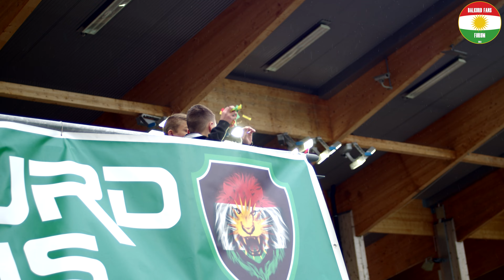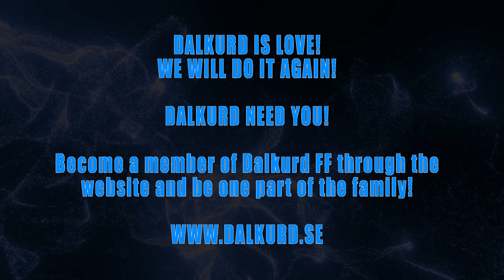DALKURD VS MOTALA FROM ANOTHER ANGLE | 2023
DALKURD NEED YOU!
Become a member of Dalkurd FF through the
website and be one part of the family!

Dalkurd defeated Motala in a well-played match where both teams gave their all to win. The atmosphere at the arena was electric, and the mood was high throughout the game. After a tight and hard-fought battle on the field, Dalkurd was finally able to take the lead with a fantastic goal from Rodin Deprem in the final minutes, which also became the only goal of the match. Dalkurd played very well!
During the match, the fan group was present and kept the mood up throughout the game. Bagarana did a fantastic job singing throughout the entire match. Their contribution was an important factor in keeping the atmosphere up at the arena.